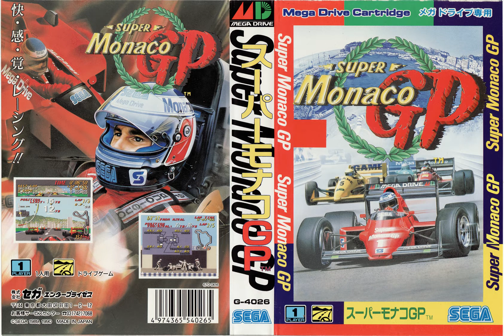Super Monaco GP OST | Sega Mega Drive/Genesis soundtrack (Real Hardware)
0:00 - 1. Extreme Tension
0:34 - 2. The Checker Flag
0:40 - 3. The Heat Wave
3:52 - 4. A Break
3:57 - 5. Qualify
4:06 - 6. F1 Grand Prix
4:19 - 7. At a Loss
4:25 - 8. Super License
4:34 - 9. Exhaust Fumes
7:27  - 10. Concentration
10:57 - 11. The Bitterness
12:05 - 12. Impatience
14:03 - 13. Contentment
16:29 - 14. Hold in Check
17:45 - 15. Theme of Monaco

Composed by Tokuhiko Uwabo / 上保 徳彦 ("Bo")

--Recording process--
Recorded at 16-bit depth/44.1 KHz from a North American Sega Genesis Model 1 VA6 from its 3.5 mm headphone jack using Audacity.

I used the 16-Bit Audiophile Project's modified version of Michael Stamper's VGM_PLAY that allows for the Mega Drive's VDP (Video Display Processor) to be disabled, theoretically allowing for less interference... or, something.
Michal Stamper's original version (without an option to disable the VDP) is

I resized this image to 1080p for this video using Photoshop.

I used this ffmpeg command to generate this video:
ffmpeg -loop 1 -framerate 6 -i "image.png" -i "music.wav" -c:v libx264 -tune stillimage -shortest -acodec flac "video.mkv"

--Game--
The Heat Wave, Exhaust Fumes, The Bitterness, and Hold in Check in particular are my favourite tracks.
I used the VGM rip by Duchemole on Zophar's Music Domain found
This game is great; I'm more familiar with its sequel which is a bit more advanced, but all things considered its pretty impressive for its time.